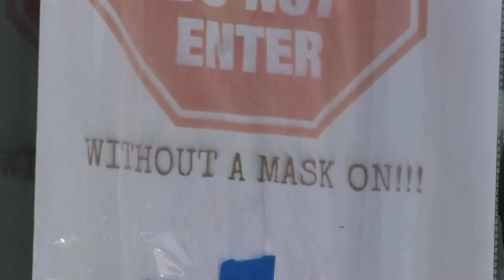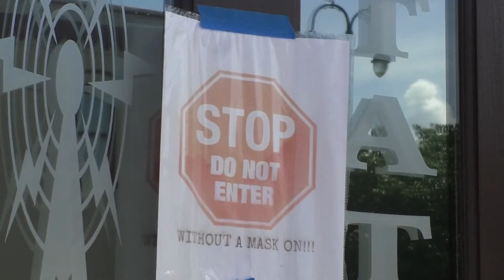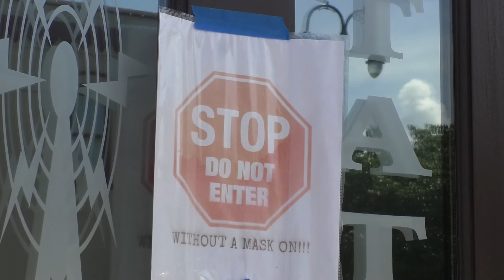Shoppers respond to mask mandate